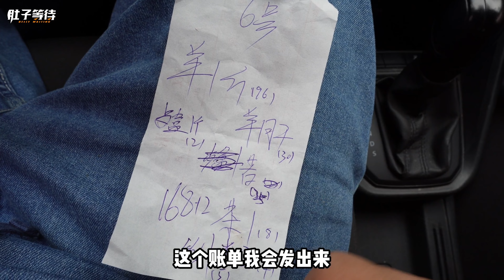寧夏爆炒羊羔肉發源地踩坑了？96一斤肉量大味普通，3個菜沒吃完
??我是肚子等待，這里是我的唯一官方Youtube頻道??